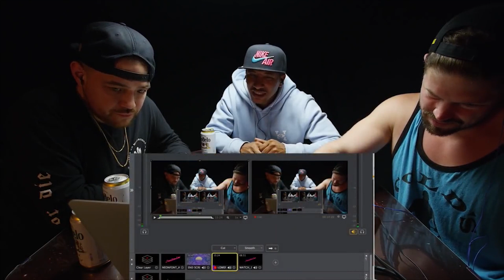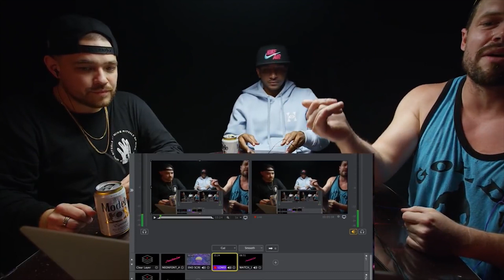WATCH: SHUFFLE-T vs RAPTOR with HOLLOW DA DON and ILLMAC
Follow HOLLOW DA DON: @hollowdadon
Follow ILLMAC: @IllmacTV